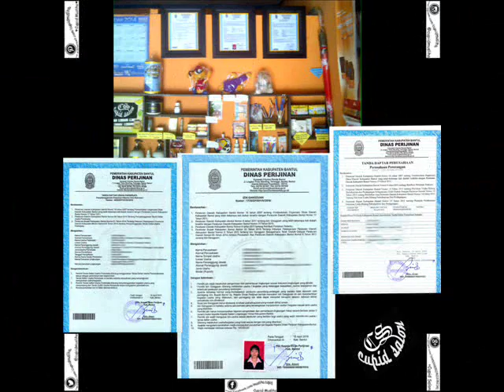Beautiful in white - Shane Filan ❀♥ Cupid Salon ♥❀ (12) 20160813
I really like this music___
thank you for creating this music___
♪ ♫ • * ¨ * • .¸¸❤ Cupid SALON ❤. • * ¨ * • ♫ ♪
Music: Beautiful In White - Westlife ( Shane Filan ) ___
Edited photo by: Cupiid Musliha ___
Location: Cupid Salon